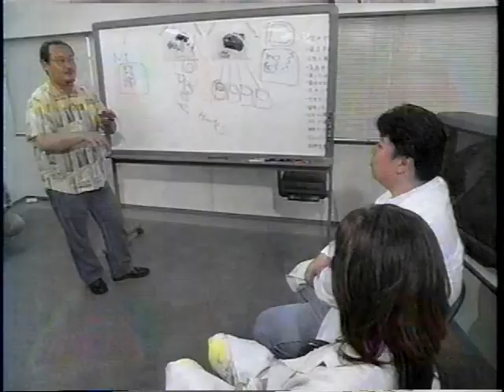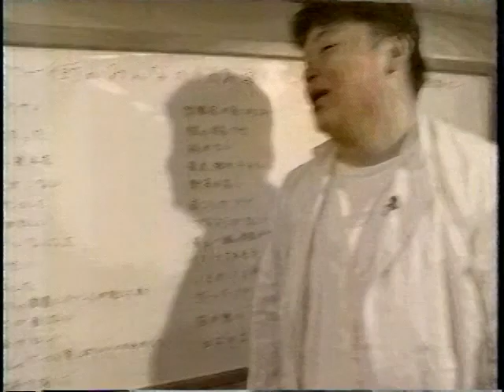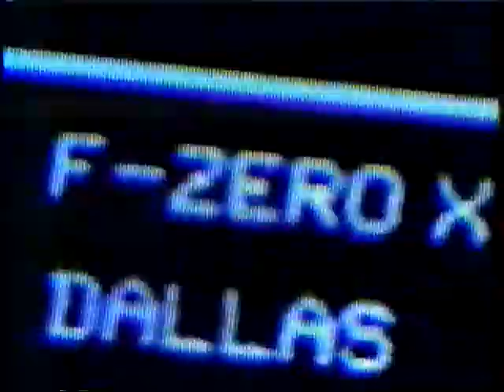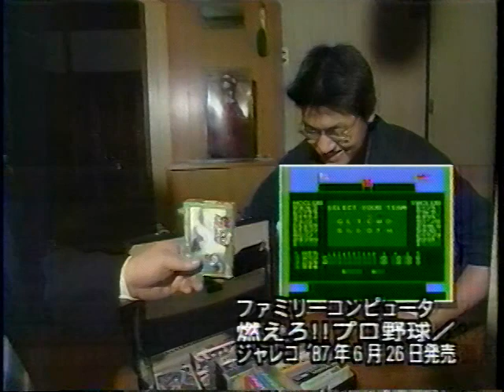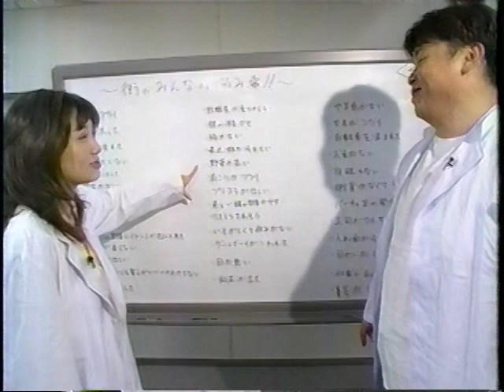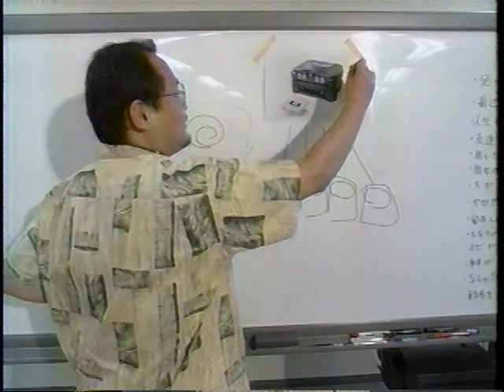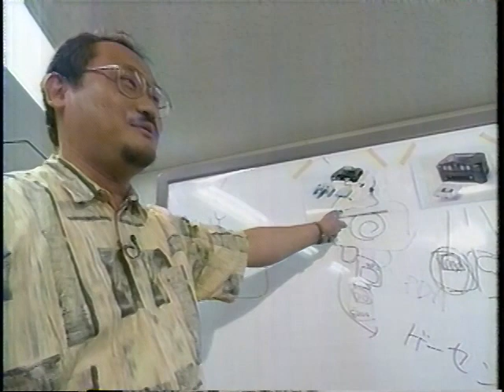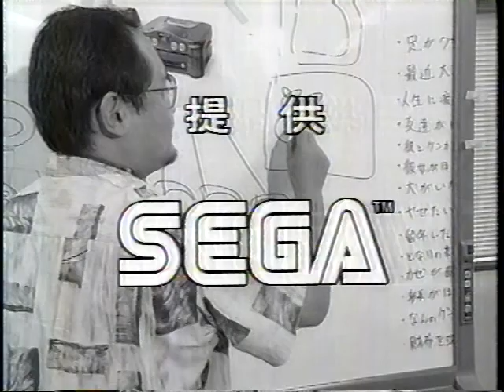GameWave (ゲームウェーブ) 1998年06月24日